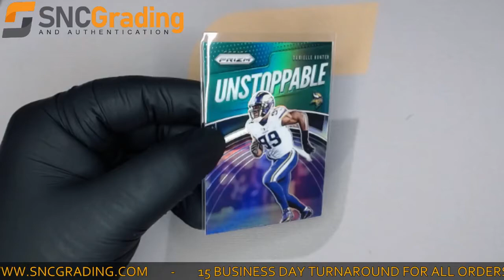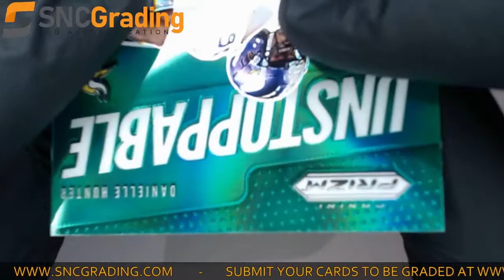SNC Grading:2019 Panini Prizm Danielle Hunter UN-DH Unstoppable Green Card Review(1623885037868)